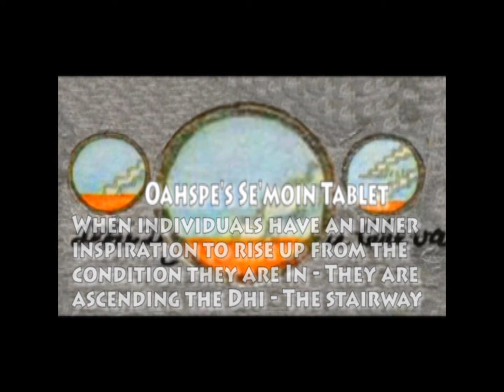Stairway to Heaven - The Dhi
An introduction to the D'hi symbol from Oahspe, in reference to spiritual progress for individuals and humanity.